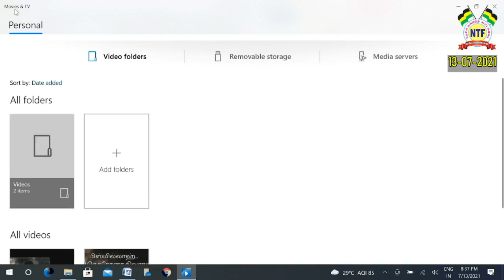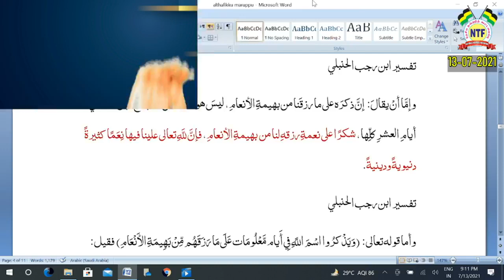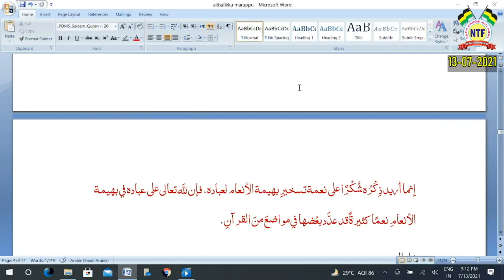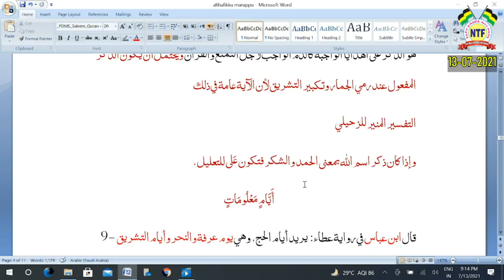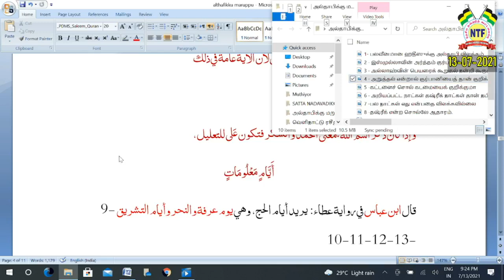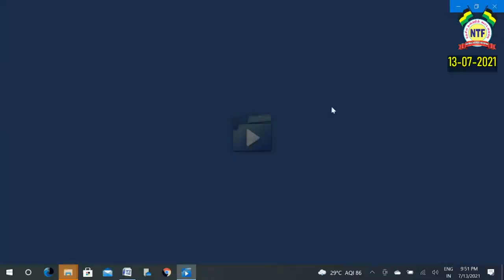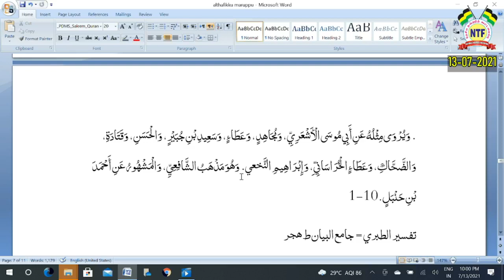நான்கு நாட்கள் குர்பானி கொடுக்கலாம் என்ற அல்தாஃபியின் வாதம் சரியா.? - பீ.ஜைனுல் ஆபிதீன் விளக்கம்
நாள் : 13/07/2021

தலைப்பு ; நான்கு நாட்கள் குர்பானி கொடுக்கலாம் என்ற அல்தாஃபியின் வாதம் சரியா.?